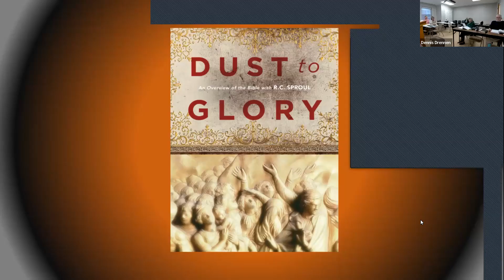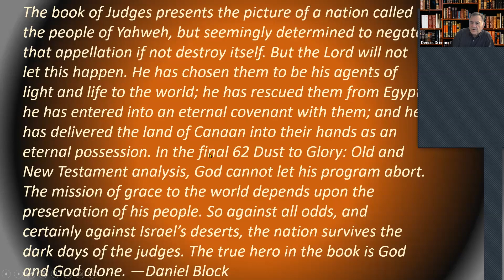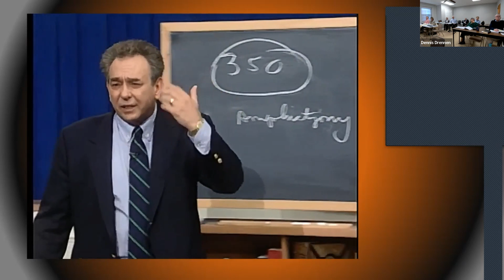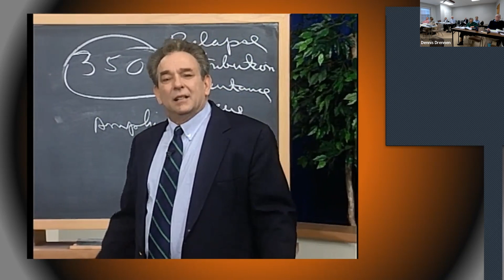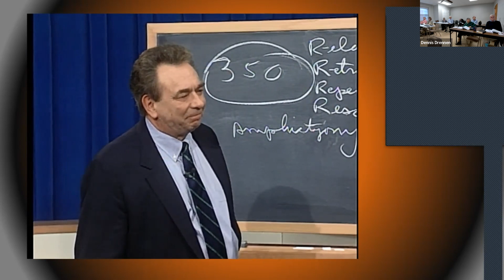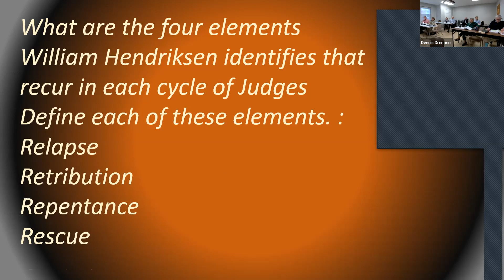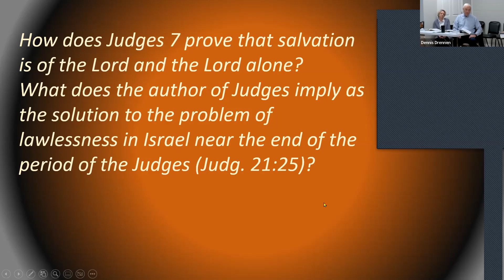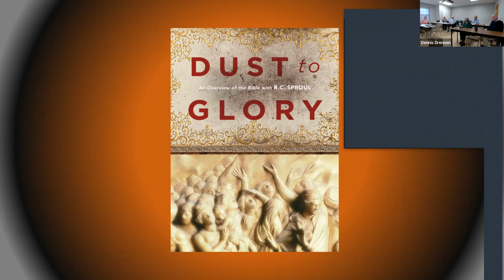Shearer Elective Series 13 Cycle of Judges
The book of Judges is an exciting and action-filled book of the Bible. The book relates the stories of heroic men and women of God who delivered the Israelites from their enemies. As idolatry and apostasy compete with God’s covenant for the hearts of the people, the judges bring leadership and victory in a time when Israel had no king. Their divine commission reveals God’s commitment to the covenant and Israel, even as His people turn away from Him. In this lecture, Dr. Sproul discusses the period and themes of the book of Judges.